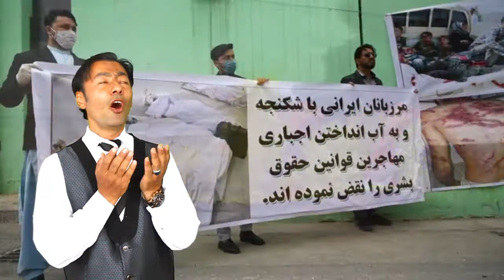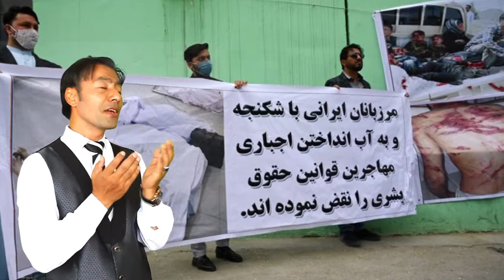Qiam ashoori mehjer OFFICIAL VIDEO HD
قیام  عاشوری :
آهنگ مهاجر
کارگردان رفیع کبیری